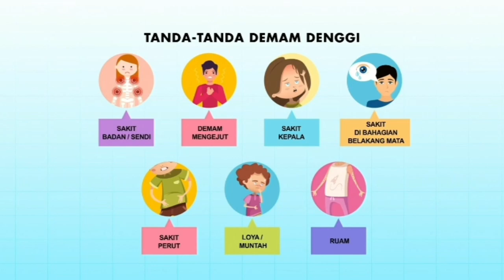Malaysian Dengue Tips 2022 Commercial